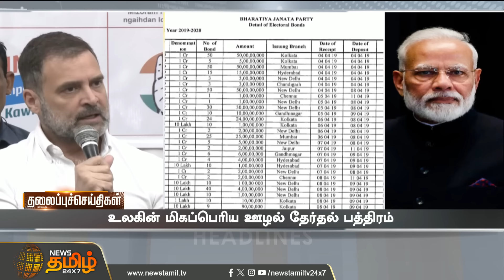Today Headlines - 16 Apr 2024 | காலை தலைப்புச் செய்திகள் | 6AM Headlines | News Tamil 24x7